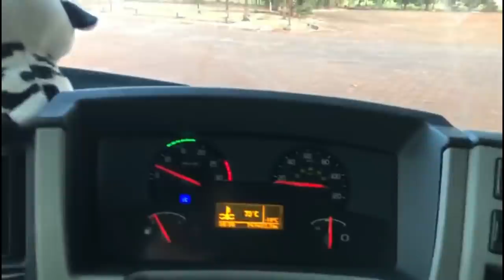ENTORTOU A CARRADA DA CEBOLA! (Deu ruim?)